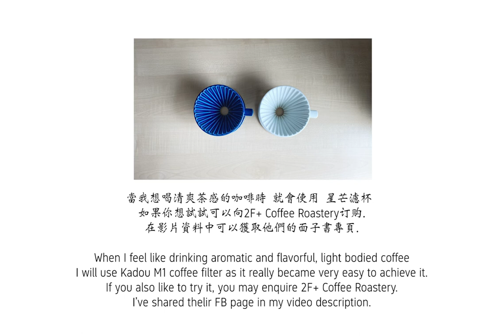手沖咖啡 Filter Coffee 衣素比亞 古吉 Ethiopia Guji 星芒濾杯 Kadou M1 大水沖煮法 Heavy Flow Brewing | Brew by XY, Wu 信羱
大家好！

早些在槟城一家店里买到了 Davinci Coffee 的台湾咖啡豆子 我选了 Jacky Lai’s 精选咖啡 衣素比亞 古吉 珍珠小豆 養豆子養了一個月了 今天就來嘗試嘗試

今天使用了 珈堂星芒濾杯-極 Kadou & Hasami波佐見燒 M1 簡稱 星芒濾杯
這個濾杯的優點是能 更有效萃取風味 流速快 出錯的機率（比如說塞粉）也降低了許多 正因為流速快 所以咖啡可以磨得更加細也不用怕 所以自然萃取的東西也更多了

喜歡的朋友可以聯繫以下店購買 咖啡 與 珈堂星芒濾杯-極 Kadou & Hasami波佐見燒 M1

I've used Kadou & Hamasi M1 Filter in this video as this coffee dripper allows brewer to extract aroma and flavour easier and the water can flow faster, therefore you can grind finer without worries. While you grind finer, you extract more as well. If you are interested to get M1 Coffee Dripper or Davinci Coffee, may refer to the link as below.

手冲咖啡 Filter Coffee
豆子 Bean = 衣素比亞 古吉 珍珠小豆 Jacky Lai Selection: Ethiopia Guji Peaberry
過程 Processing = 日曬 Natural
味道 Taste Note = 藍莓 草莓 葡萄 水蜜桃 雞蛋花 紫羅蘭 百香果